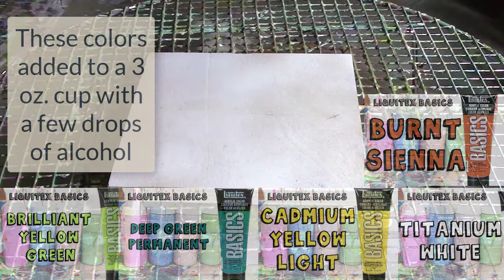Acrylic Paint Tutorial, Rick Cheadle Art Channel Demo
Link To The Art Supplies I Use fluid tutorial